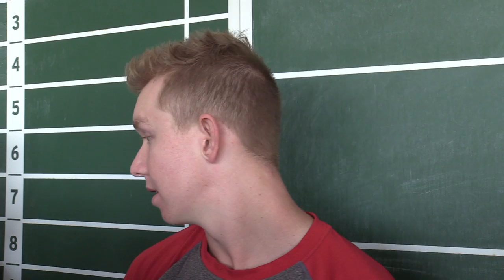Kjerstad on plate problems for Hogs, Friday's regional opener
Razorbacks right fielder Heston Kjerstad talked Monday morning about the team's recent struggles at the plate and looking ahead to NCAA Regional opener.